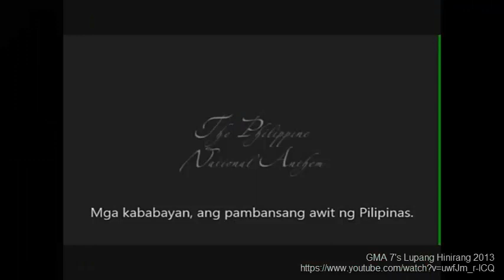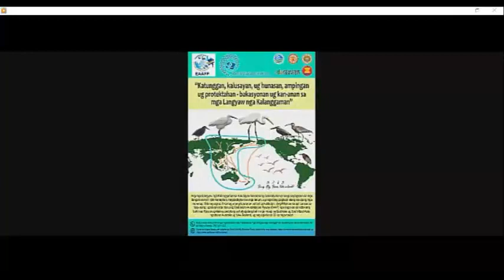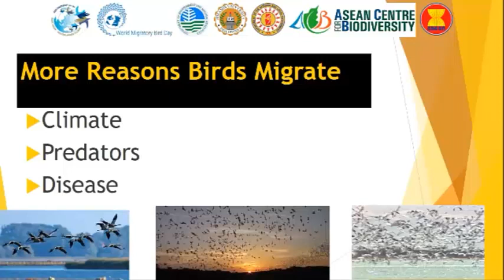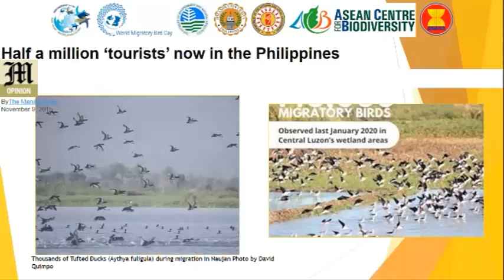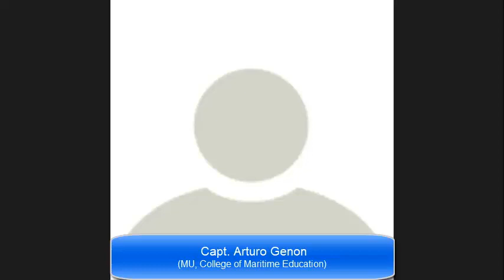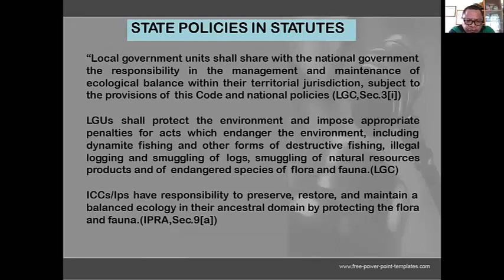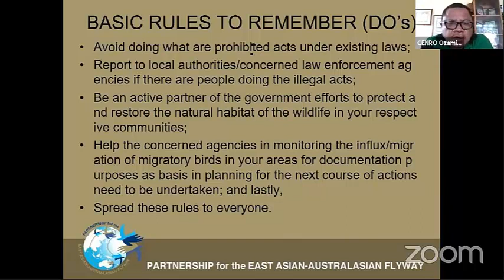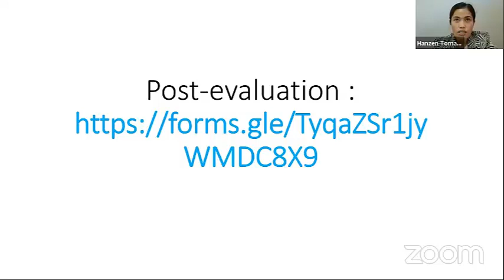[WMBD 2021] Philippines (Misamis University) - Virtual lecture workshop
This webinar was held on 8th May 2021 in Misamis Occidental, Philippines, in line with the World Migratory Bird Day and supported by EAAFP WMBD Small Grant Fund. The event aimed to capacitate the selected Sangguniang Kabataan of Misamis Occidental as Ambassadors and Ambassadress of Migratory Birds and other stakeholders in Misamis Occidental, Philippines.

• Know more about World Migratory Bird Day in EAA Flyway in 2021